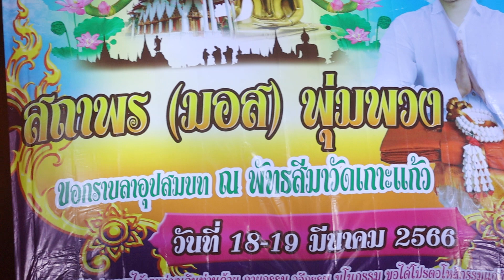ชมว่าแม่สุดยอดที่สุด+ลาเวที ไรอัล กาจบัณฑิต พิมพา ฉะเชิงเทรา | 18.3.2566 | แอบเที่ยวกัน